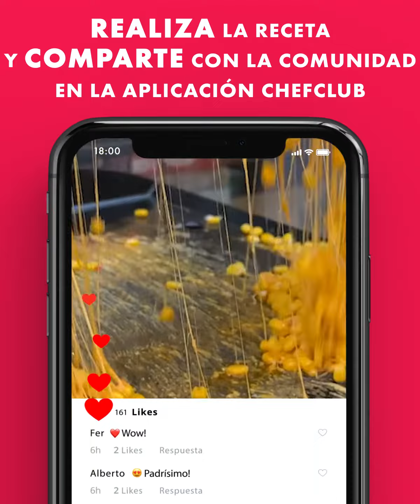Chefclub Español - Burrito con queso y maíz!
Hay que probar esta receta 🌯🌽